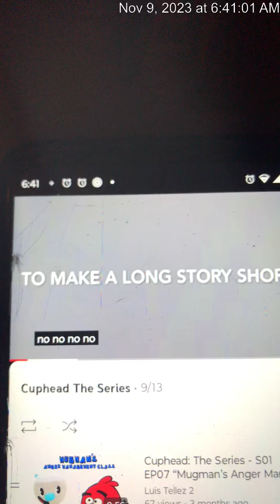Cuphead: The Series S1 E6: to make a long story short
To make a long story short, the trio realize that the doctor was disguised and they got kidnapped by the red raccoon!